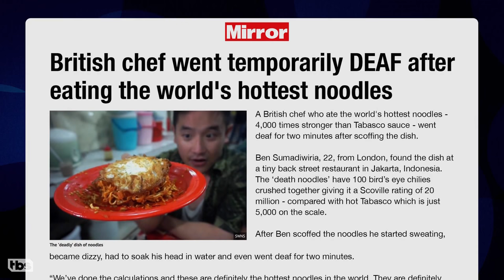Tony The Cameraman Loves Smutty Double Entendres | CONAN on TBS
Conan can't understand why anyone would think it's funny that he loves long, hard, hot, wet noodles.